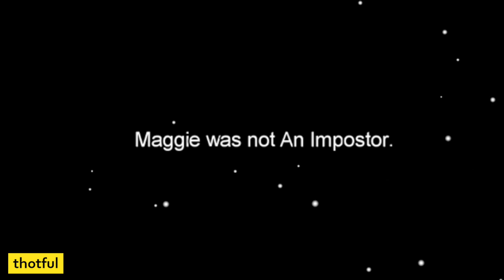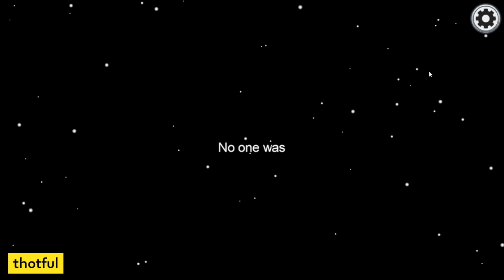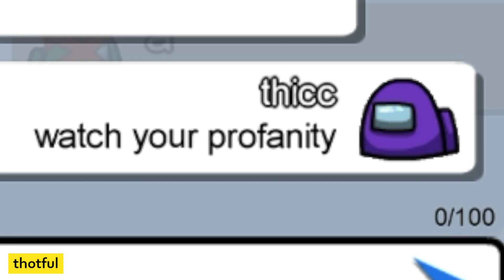a thought among us exe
I'm obsessed with Among Us.
Edited highlights that I have created from my Among Us gameplay.

🔥SECOND CHANNEL🔥
thotful gaming